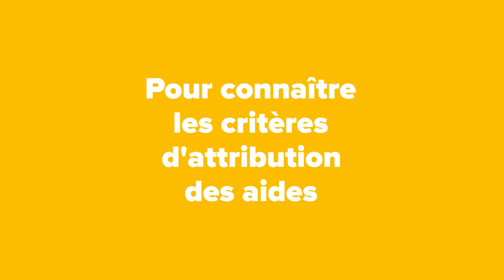Plan de soutien aux associations